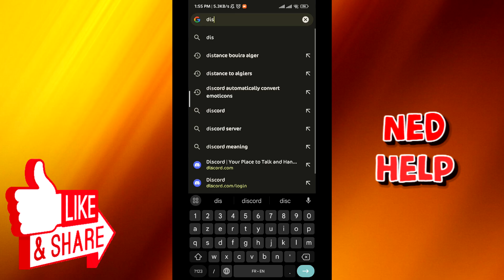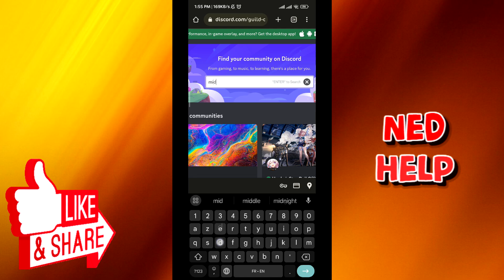How To Join Midjourney Server On Discord Mobile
In this video we show you how to join the Midjourney server on Discord Mobile. If you've ever wanted to know how to connect to the Midjourney discord server on your phone then this is the video for you.